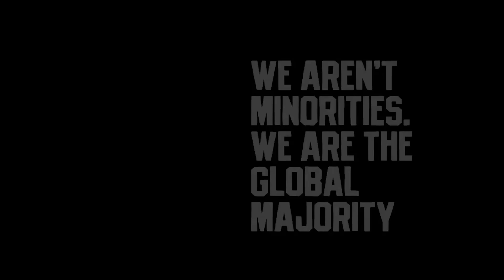Why Does Tracy Chapman & Luke Combs' 'Fast Car' Hit Home w/ Americans?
Did you watch the Grammys? What did you think about Tracy Chapman and Luke Combs performance? Karen Hunter